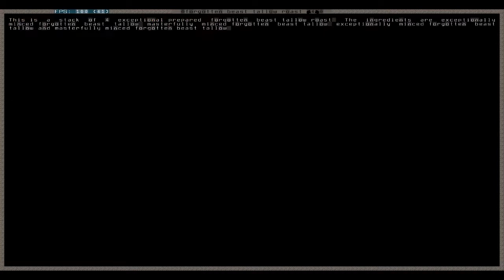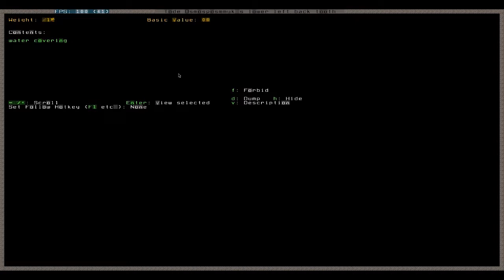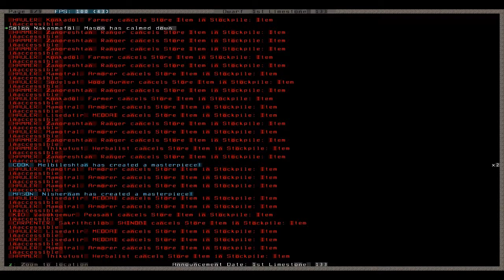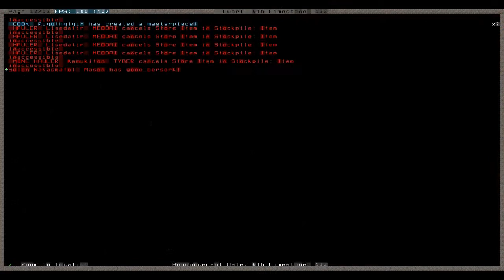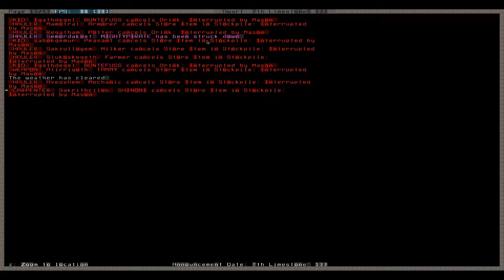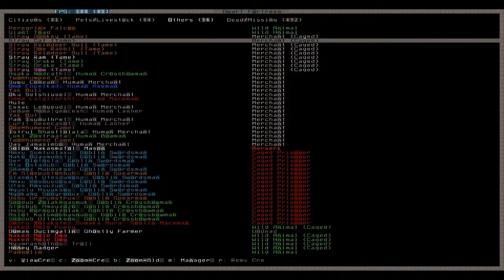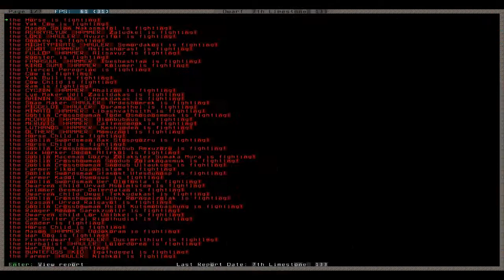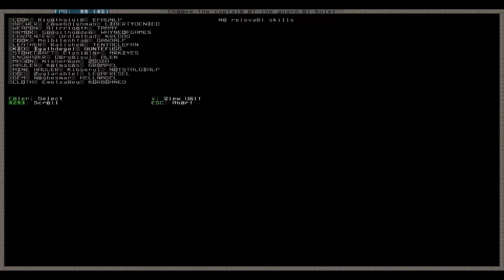Let's Play Tutorial Dwarf Fortress 124